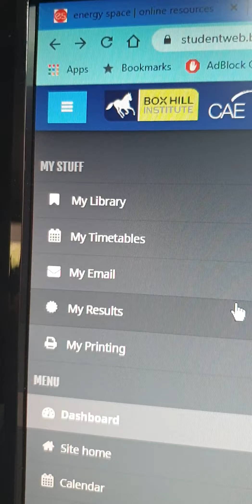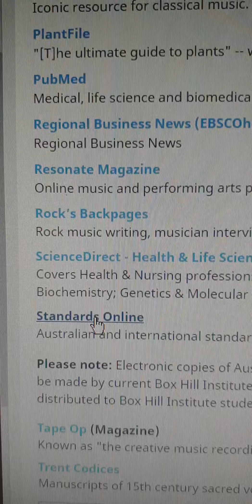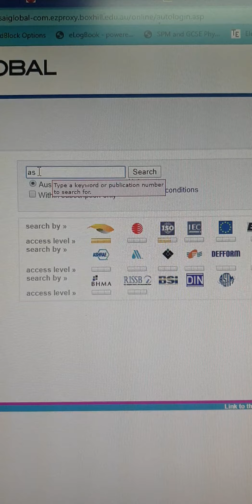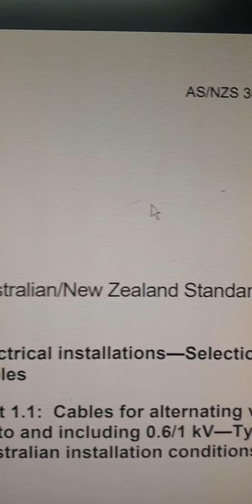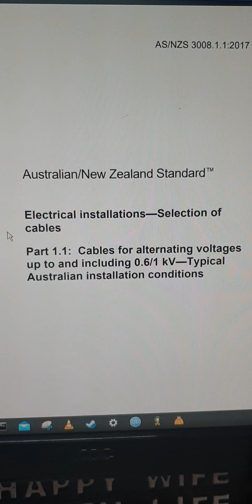how download rulebook standards online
how get rule books